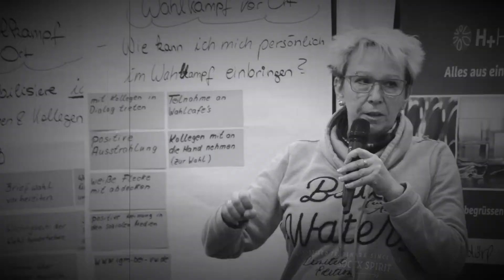Bereichsvertrauenskörperklausur des Betriebsratsbereich 7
Mehr als 90 IG Metall-Vertrauensleute aus dem Bereich von Betriebsratskoordinatorin Daniela Cavallo trafen sich am Wochenende zu einer zweitägigen Klausur in Goslar.

Die Gewerkschaftler aus dem VW-Werk Wolfsburg hatten ein umfangreiches Programm. Bei der Klausur ging es im wesentlichen  um Themen aus der VW-Welt. „Von der aktuellen Tarifsituation über Fragen der Betriebsratswahl und der Neujustierung des Volkswagen-Weges ,bis hin zur zukünftigen Zusammenarbeit des Betriebsrates und der Vertrauensleute. Über die aktuelle Situation zum Thema Leiharbeit ,haben sich die Vertrauensleute gemeinsam auf einen Wissensstand gebracht“. Selbstverständlich haben die Vertrauensleute auch über den aktuellen Zwischenstand beim Zukunftspakt beraten.